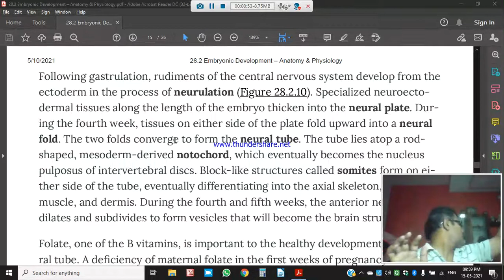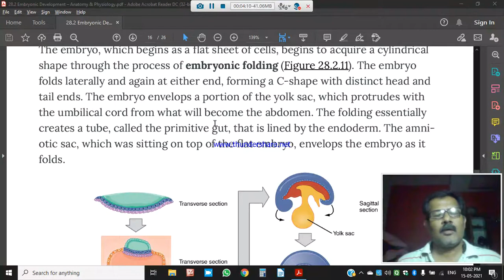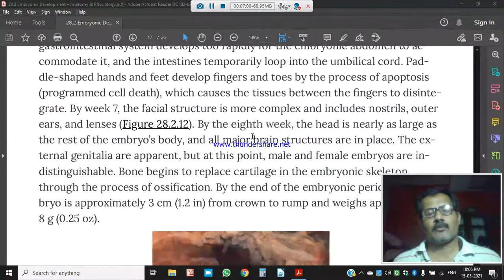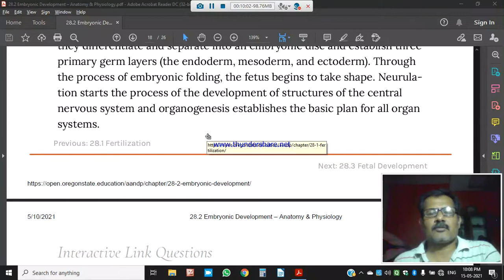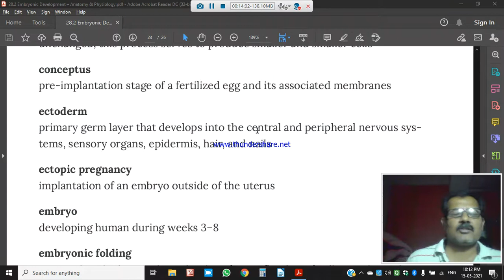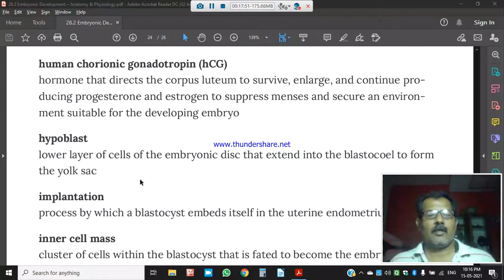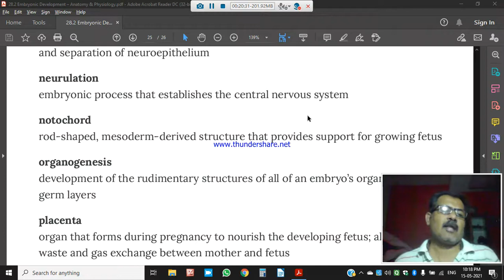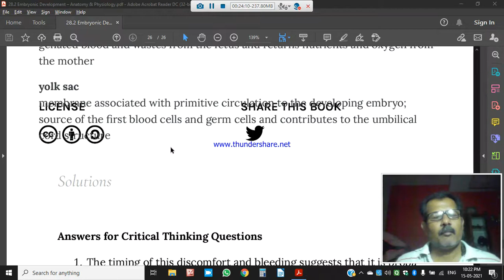unit 3 lecture 2